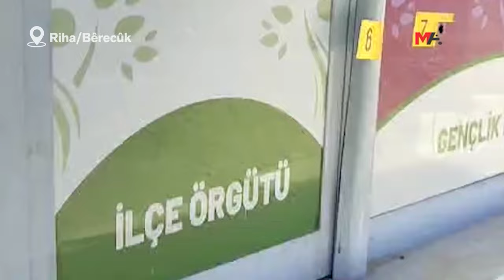BÊRECÛK'TE DEM PARTİ BİNASINA SALDIRI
Bêrecûk'te gece saatlerinde DEM Parti İlçe Örgütü binasına saldırı gerçekleştirildi.

Riha'nın Bêrecûk (Birecek) ilçesinde Halkların Eşitlik ve Demokrasi Partisi'nin (DEM Parti) binasına silahlı saldırı gerçekleştirildi. Meydan Mahallesi'ndeki Abdulkadir Erdil Caddesi üzerinde bulunan ilçe binasına, saat 03.30 sularında saldırı gerçekleştirildi. Saldırgan ya da saldırganların kimliği henüz belirlenmezken, saldırı nedeniyle ilçe binasında maddi hasar meydana geldi.